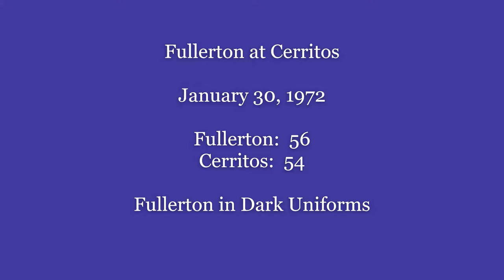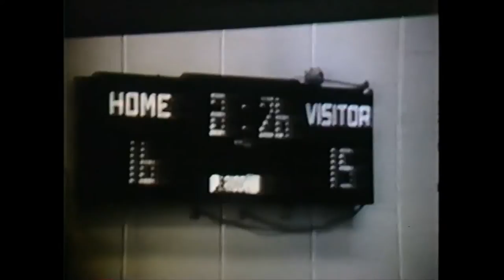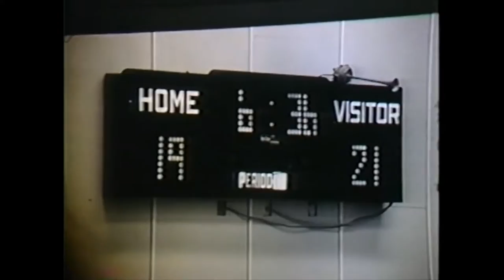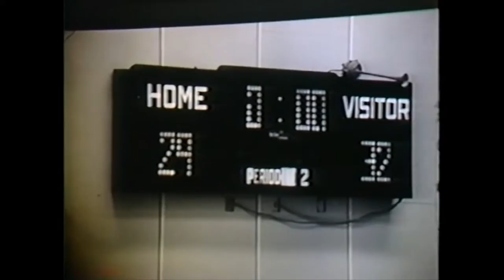HORNET BASKETBALL CLASSICS: 1971-72 Fullerton College vs Cerritos College - January 30, 1972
HORNET CLASSICS: 1971-72 Fullerton College Basketball vs. Cerritos College. The Hornets and Falcons played this on January 30, 1972 at Cerritos College. FC edged the Falcons 56-54.

Coached by George "Moe" Radovich, the 1972 Hornets were an extremely talented team that featured the potent duo of Brad McNamara and Rick Aberegg. McNamara still stands as the college's single season scoring leader (959), and Aberegg remains the single season assists leader (359). The team finished with an overall record of 34-3 (most wins at that time) and an undefeated conference record of 12-0.

The 1971-72 Hornets

10 Rick Aberegg*
40 Tod Allen*
14 Jim Aurelio
44 Bill Boyd*
54 Phil Carlile*
42 Ken Courtney
20 Bob DeWeese
32 Greg Huysman
12 Brad McNamara*
22 Wally Munoz
50 Mike Taylor
34 Rob Van Bloem
30 Pete Miller
*Starters

A special thanks goes to Tod Allen for generously donating this video.